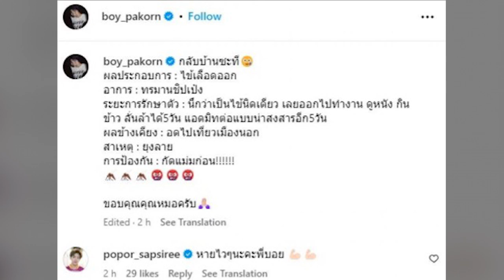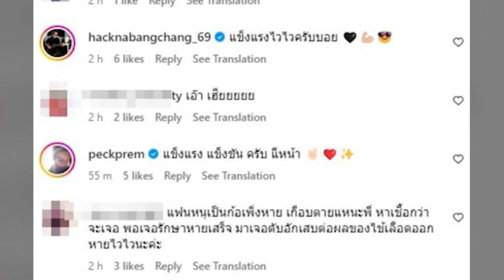เผยอาการที่ทรมานมาก! 'บอย ปกรณ์' เข้าโรงพยาบาลกระทันหัน แอดมิทส่งท้ายปี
วันเกิดปีนี้ของ “เฟย์-พรปวีณ์ นีระสิงห์” อายุครบ 31 ปี ได้ไปฉลองพร้อมหน้ากับครอบครัวที่ต่างประเทศ

แต่ไร้เงาหวานใจสุดที่รัก”บอย-ปกรณ์ ฉัตรบริรักษ์” จนแฟนคลับหลายคนถามหา จนกระทั่งล่าสุด